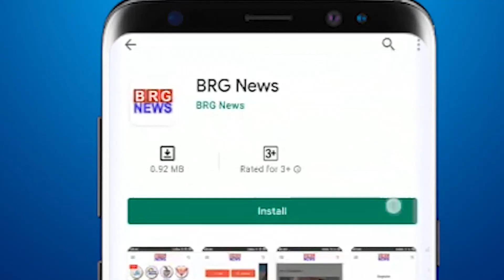दो महिला पुलिस कर्मियो की फ़िटनेस के लिए उन्हें Cop Of The Month करार देते हुए किया गया सन्मान